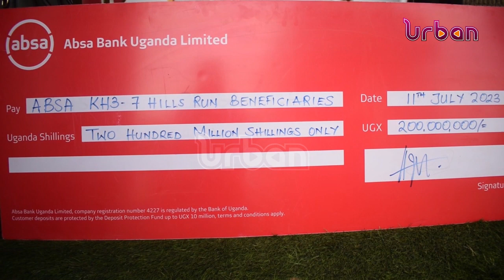Non governmental organisations reap big from ABSA run